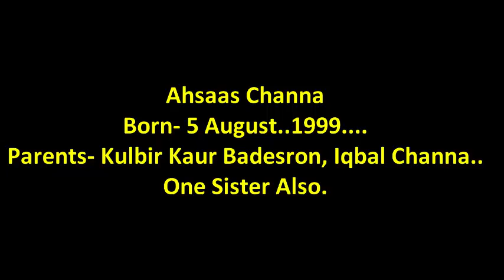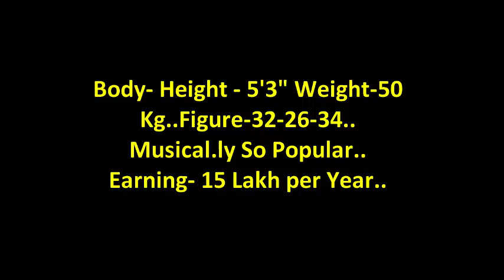Baby | Ahsaas Channa | Special Birthday Status | Greetings & Best Wishes | Short Bio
Today We Celebrate our "One n Only So Cute Actress Ahsaas Channa".. Birthday. Just Aswm.